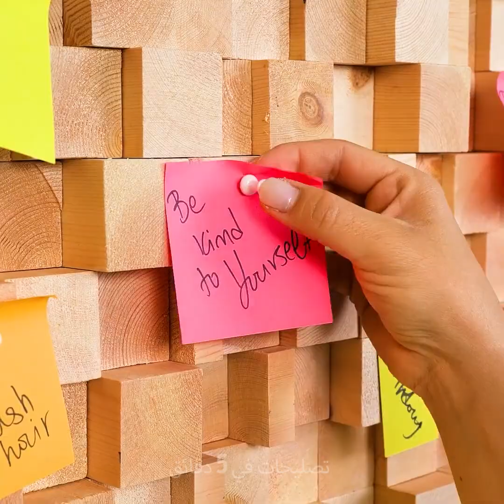أفكار ديكور إبداعية ستحبها بنفسك